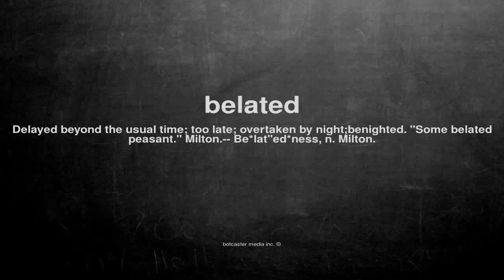What does belated mean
What does belated mean in English?